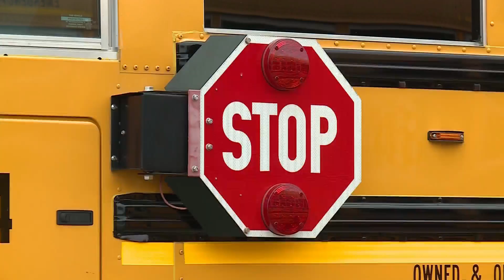St. Louis Public Schools suspends bus routes to 8 schools, affecting 3,450 students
St. Louis Public Schools announced Monday that it will temporarily suspend bus routes to eight schools for the first two weeks of the school year due to driver shortage.